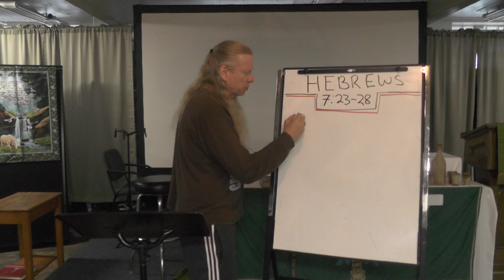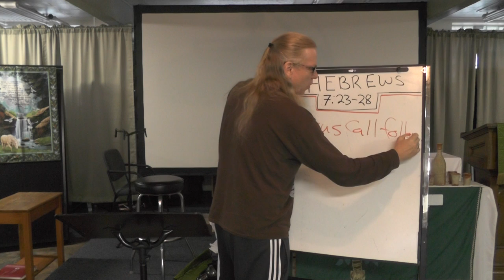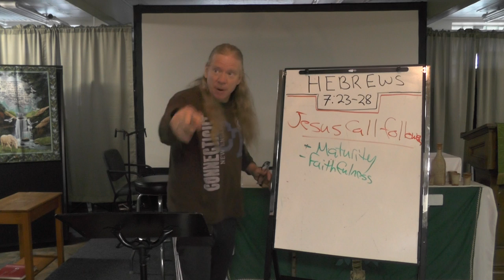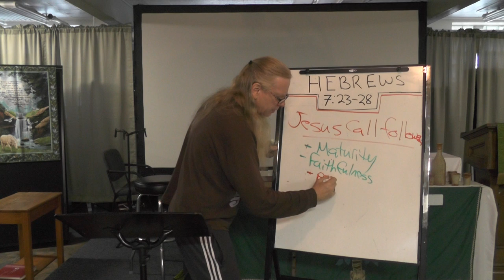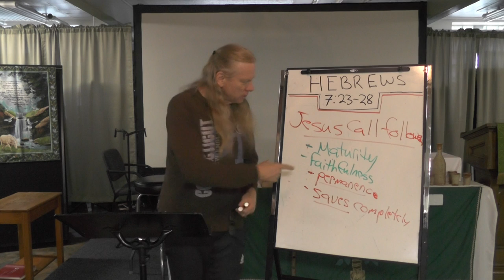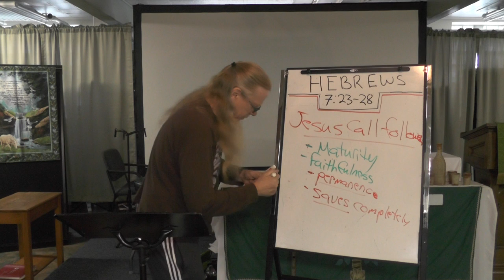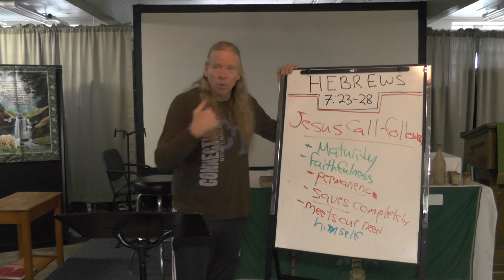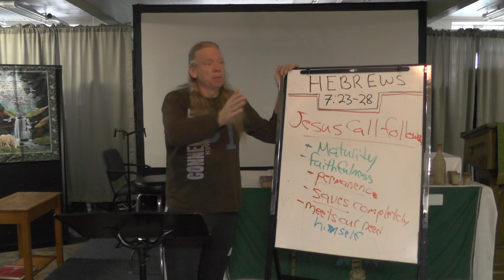Tuesday Bible Study (10/26)-One and Done!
Jesus, unlike the pretenders who came before, won salvation for us once and for all.